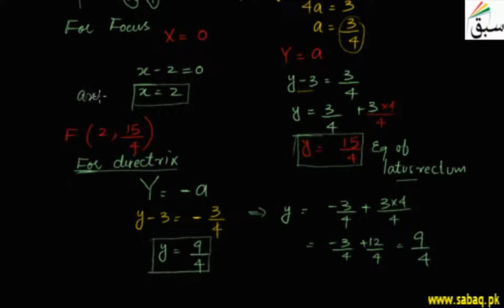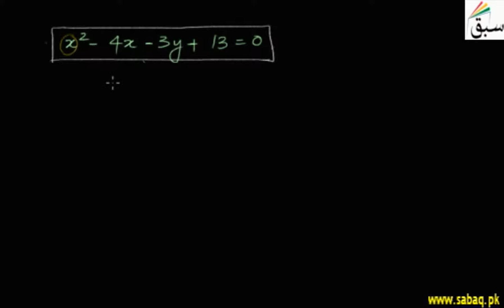More on Graphing Parabola with Vertex not at Origin, Math Lecture | Sabaq.pk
Parabola with non zero vertex. Method of finding its vertex, focus and directrix and graphing it
This video is about: More on Graphing Parabola with Vertex not at Origin. Practice tests and free video lectures for Physics, Chemistry, Biology, Math’s, Computer Science, English & more subjects are also available at Sabaq.pk. So, subscribe to Sabaq.pk/Sabaq Foundation now and get high marks in your exams.

CLASSES WE COVER AT SABAQ.PK / SABAQ FOUNDATION:

1. KG
2. Class 1
3. Class 2
4. Class 3
5. Class 4
6. Class 5
7. Class 6
8. Class 7
9. Class 8
10. Class 9
11. Class 10
12. Class 11
13. Class 12
14. Class 13
15. Class 14
16. MCAT
17. ECAT
18. CSS

BOARDS WE COVER AT SABAQ.PK / SABAQ FOUNDATION:

1. FBISE
2. Sindh Board
3. KP Board
4. Balochistan Board
5. Cambridge

STUDY MATERIAL WE OFFER AT SABAQ.PK / SABAQ FOUNDATION:

1. Physics Lectures
2. Chemistry Lectures
3. Mathematics Lectures
4. Biology Lectures
5. English Lectures
6. General Science Lectures
7. Computer Science Lectures
8. General Math Lectures
9. Accounting Lectures
10. Statistics Lectures
11. Advance Accounting Lectures
12. Cost Accounting Lectures
13. Practice Tests
14. Physics Practical
15. Chemistry Practical